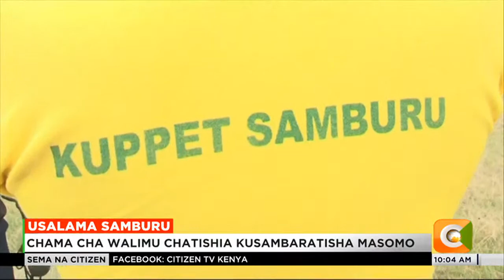Mwalimu mmoja auawa kufuatia uvamizi wa mifugo katika kaunti ya Samburu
Chama Cha kutetea maslahi ya walimu wa shule za msingi na shule za upili tawi la Samburu kimetishia kulemaza masomo katika Kaunti hiyo shule zitakapofungua milango yake Kwa muhula wa tatu endapo swala la usalama halitaangaziwa kikamilifu.Kauli hizi zimeibuliwa baada ya kuuwawa kwa mwalimu mmoja katika uvamizi wa punde uliotekelezwa na majangili wa wizi mifugo eneo la Lesidai.